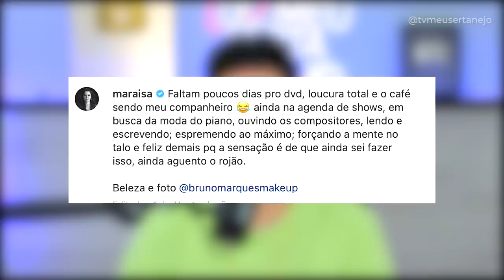GUSTTAVO LIMA perde SEGUIDORES, LÉO CHAVES DESABAFA e MARAISA e a Moda do Piano!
GUSTTAVO LIMA perde SEGUIDORES, LEO CHAVES DESABAFA e MARAISA e "A Moda do piano! | Absurdos da Semana!